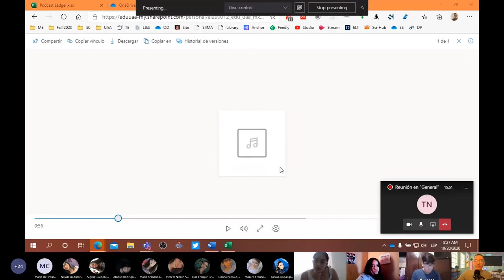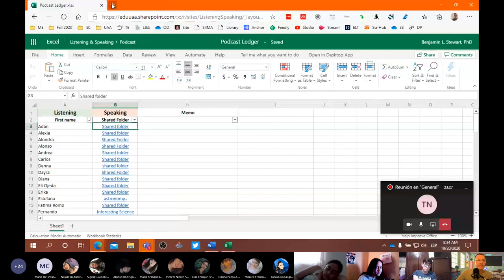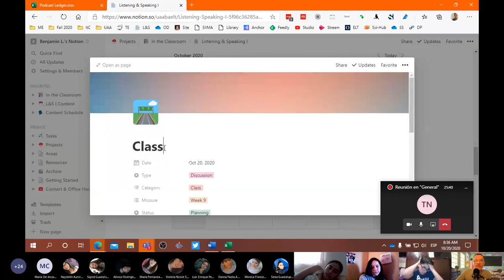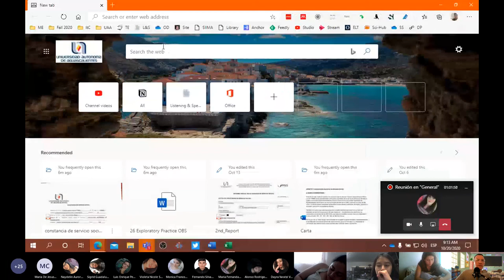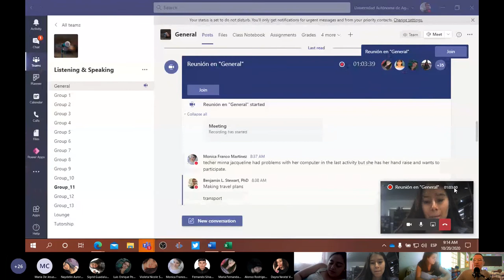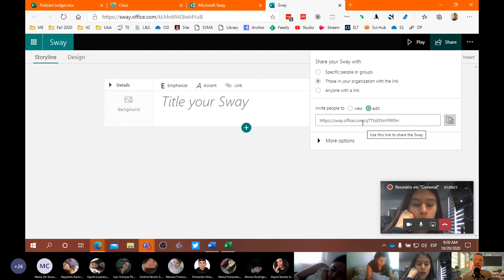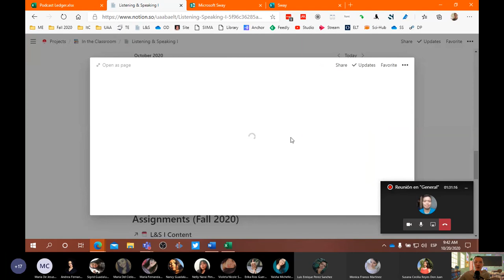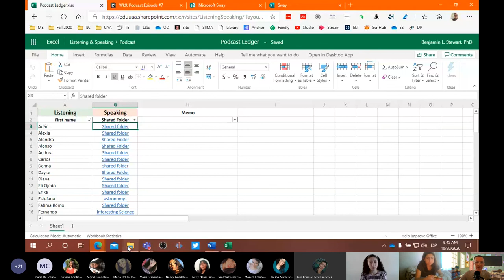L&S Class: October 20, 2020